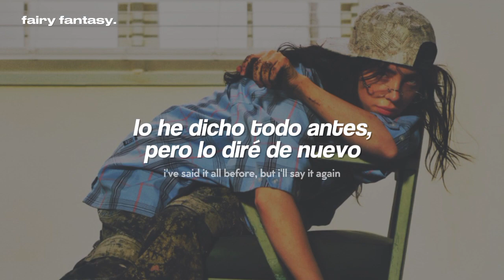Billie Eilish - LUNCH『sub. español + letra/ lyrics』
Billie Eilish - LUNCH (Traducida al Español)

· · ·本· · ·
❝ letra/ lyrics ❞

[Intro]
Oh, mm-mm

[Chorus]
Said, "I bought you somethin' rare

[Verse 1]
Been tryin' hard not to overeat
Clothеs on the counter for you, try 'em on
If I'm allowеd, I'll help you take 'em off
Huh

[Post-Chorus]
Oh, I just wanna get her off, oh
Oh
Oh, oh
Oh

[Verse 2]
Now she's smilin' ear to ear

[Bridge]
I'm interested in more than just bein' your friend

[Outro]
I could
Eat that girl for lunch
Yeah, she
Tastes like she might be the one
I could
I could
Yeah, she
Yeah, she

billie eilish, lunch, hit me hard and soft, subtitulada al español, traducida al español, traducción, subtítulos, subtitulado, lyrics, recomendaciones, búsquedas, TikTok